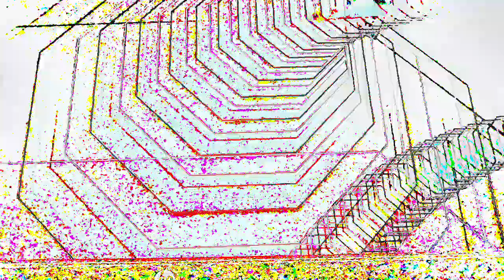[EPILEPSY WARNING] Movie 23 02 21 11h32m22s *Photosensitivity Warning*